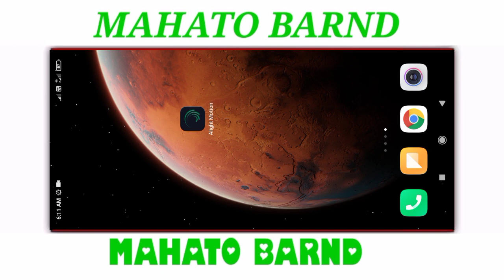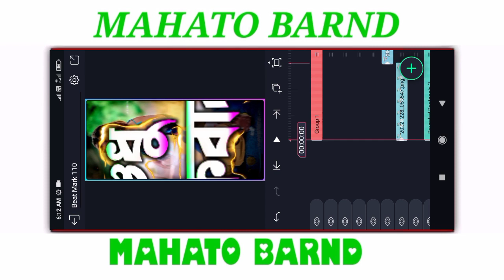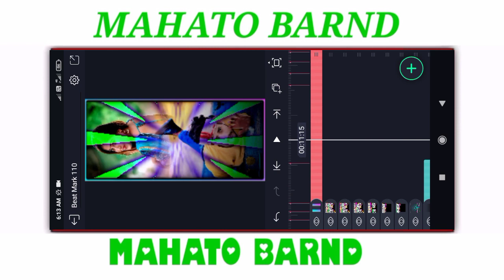1 photo colour lighting status editing purulia training status editing alight motion video editing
1 Photo Video Editing Purulia Song ! Alight Motion Video Editing ! Purulia Bewafa Status Editing

1 Photo Dj Status Editing ! Alight Motion Video Editing ! 1 Photo New Effect Lighting Video Editing

Purulia Lyrics Status Video Editing ! Alight Motion Video Editing ! Purulia Bewafa Status Editing

Mon Bhangechis Purulia Sad Song Status video Editing ! Alight Motion Video Editing ! Purulia Dj Song

Purulia Compitition Dj Status Video Editing ! Alight Motion Video Editing ! Purulia Jhumar Song

Purulia Bewafa Lyrics+Dj Status Video Editing ! Alight Motion Video Editing ! Purulia Status Editing

Purulia Bewafa Lyrics status editing ! Alight Motion Video Editing ! Purulia Sad Song Status Editing

Hindi Sad Song Status Video Editing ! Alight Motion Video Editing ! Hindi Old Song Status Editing

nagpuri tending song status editing ! alight motion video editing ! nagpuri status video editing

purulia bewafa status video editing ! alight motion video editing ! purulia sad song status editing

purulia lyrics status video editing ! alight motion video editing ! purulia new song status editing

1 photo dj status video editing ! fire aai ! alight motion video editing ! purulia sad song status

bewafa status video editing ! new tending song status video editing /purulia sad song status editing

smriti purulia sad song status editing ! raju sahis sad song ! purulia bewafa lyrics status editing

jedin morrbo purulia sad song status editing ! shikari kumar ! purulia bewafa lyrics status editing

♦️ effect or beat mark is description me hai.

♦️🔹video edit karne me koi bhi problem aaye to mujhe instagram par message kare. aur comment bhi karsakte ho.

📌meterial download karna shikhe

↪️beat mark↩️

🔰Lighting  Effect🔰

🔰  Effects 🔰

↪️ Photo ↩️

↪️ song ↩️

🛑 please video ko last tak dekho🙏🏻🙏🏿